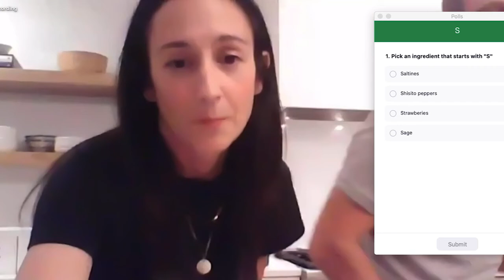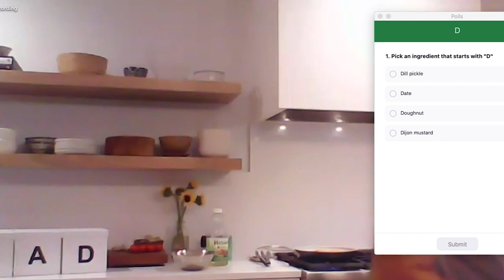'Guests and Gusto' SCAD Cooking Challenge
Watch Jenny Jaquillard, executive director of admission recruitment, whip up a special recipe. How does it turn out? Press play to find out.

Tune in to the SCAD virtual series ''Guests and Gusto'' for conversations and content with leading cultural voices. Meet the creators and innovators remaking creative industries and get essential insight to guide your career in art, design, and entertainment.